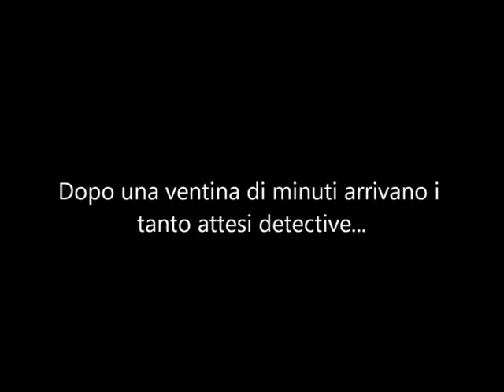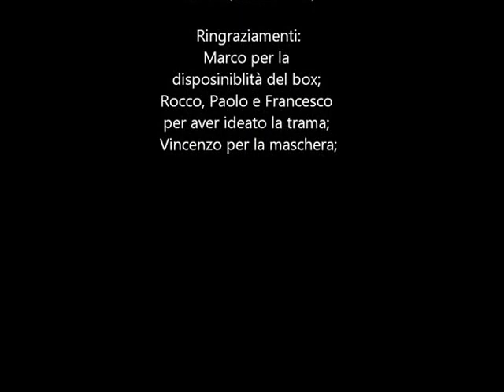Scream Christmas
Durante la nottata pre-Natale, un gruppo di ragazzi si diverte a giocare a carte. Va tutto bene fino a quando...